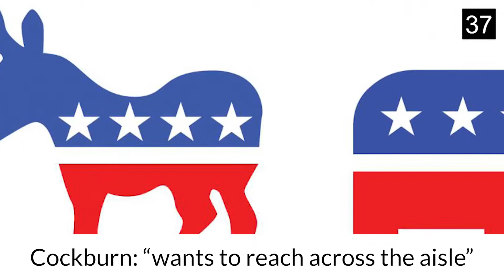NOW: Leslie Cockburn's Campaign Rally was Wilde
Reporter Graham Barbour discusses Olivia Wilde's appearance at a rally for Democratic Nominee for Virginia's 5th congressional district Leslie Cockburn on Sunday.

Produced by: Graham Barbour, Astrid Escobar, Joey Webster